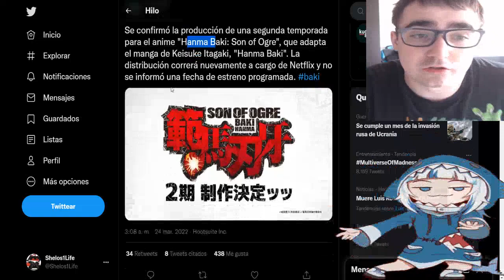Hanma Baki: Son of Ogre TEMPORADA 2 ANUNCIADA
VIDEO ORIGINAL:
CANAL DEL CREADOR:

LISTA DE PRECIO DE MIS COMISIONES:
10 - 20 MINUTOS = 2€
20 - 30 MINUTOS = 4€ (comision base de lectura - MANGAS/MANHWAS/MAHUAS/NOVELAS)
30 - 45 MINUTOS = 6€
45 - 60 MINUTOS = 8€
60 - 90 MINUTOS = 10€
90 - 120 MINUTOS = 12 €

LISTA DE PRECIO DE REACCIONES YA HECHAS:
1€ por video (LECTURAS DE MANGA/NOVELAS 30 MINUTOS)
5€ por anime de 10-13 capitulos
10€ por anime de 21- 26 capitulos
2€ por pelicula